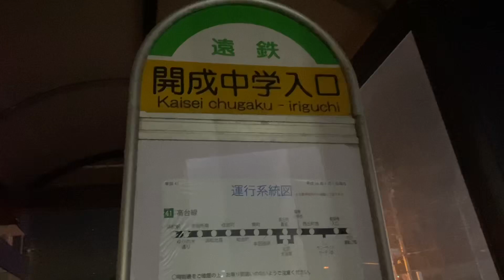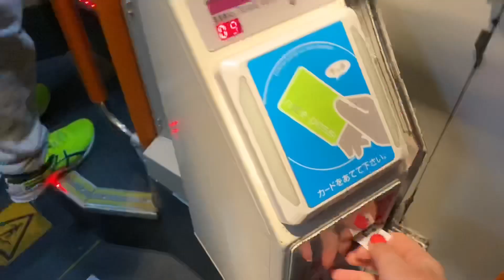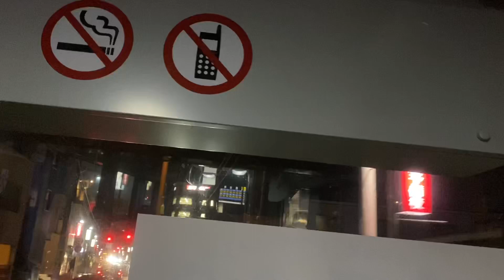Ônibus do Japão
Oieee pessoal nesse vídeo mostraremos como é um ônibus aqui no Japão... borá conferir... se ainda não for inscrito, se inscreva e faça parte da nossa família e não deixe de deixar o like para fortalecer e ajudar o nosso canal. Arigatou e até os próximos vídeos.